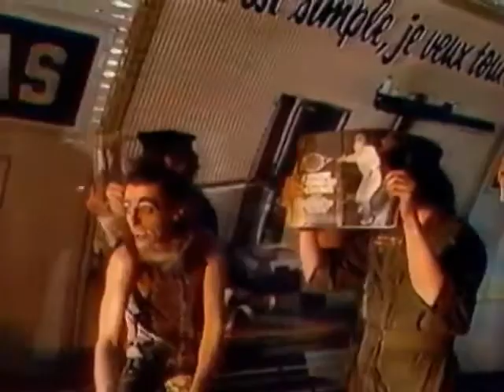ALICE COOPER A PARIS French TV Special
RARE Alice Cooper TV special from the SPECIAL FORCES era.